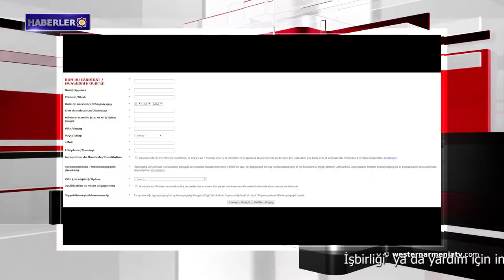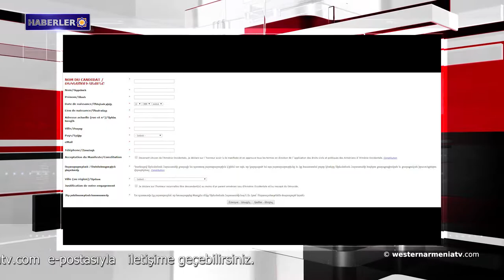Haberler 2018-09-28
1- 2018 yılında gerçekleşecek olan Batı Ermenistan Parlamentosunun seçimiyle  ilgili açıklama
2- Ermenistan Cumhuriyeti Başbakanı, Duşanbe'de Aliyev ile kısa bir görüşmede bulundu
3- Azerbaycan toplumu Otokton Ermeni Halkına yönelik husumetle zehirlenmiş durumda
4- Erdoğan Almanya’ya karşı söylediği kötü ifadeler için pişman olacak
5- Suriye’de bugün: İran Yüksek Güvenlik Konseyi, İsrail’in Suriye’ye yönelik saldırganlığına sert cevap vereceği sözünü verdi.
6- ABD, İran orada varlığını sürdürene kadar Suriye'de kalacak
7- Maraş’ta Ermeni evi satışa çıkarıldı